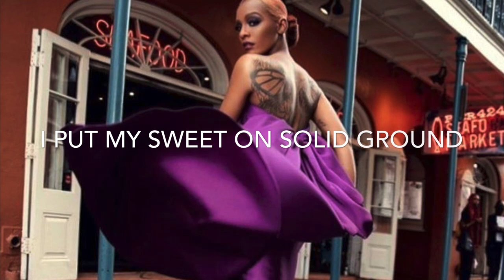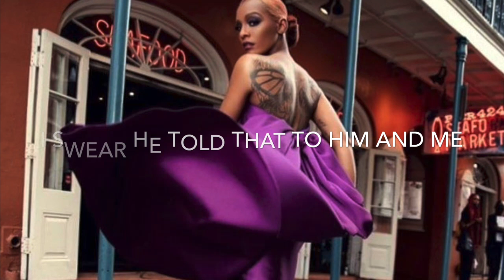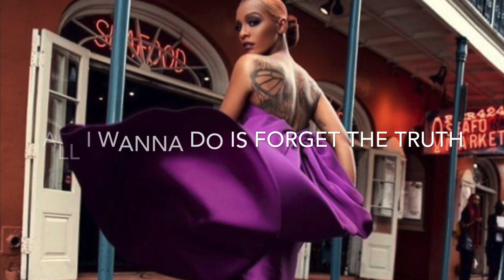Dawn Richard - Gravity (With Lyrics)